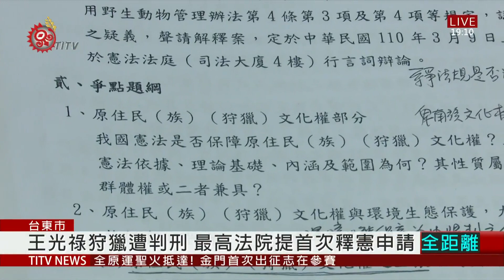3/9狩獵釋憲案言詞辯論 回顧3件狩獵案細節 2021-03-08 IPCF-TITV 原文會 原視新聞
短短幾句話，道出傳統文化與現行法律之間產生扞格的無力感。狩獵文化形成跟傳承，仰賴著生態的多樣性，長久下來，也和自然環境形成一環，而受部落族人景仰的獵人，要掌握獵物行蹤，必須要熟練狩獵技術、謹守禁忌，對傳統領域的動、植物有深度了解，但為何光榮的獵人，卻變成罪人?2013年8月，Talum王光祿在台東，拿撿到的土造長槍，在不是祭儀期間，獵捕到當時還在保育類名單裡的一隻山羌及一隻長鬃山羊，被依違反"槍砲彈藥刀械管制條例"和"野保法"，判刑 3 年半，罰金7萬元，就在他要入監服刑前，開始引起外界關注，一連串救援獵人行動開始展開，先是檢察總長顏大和決定提起非常上訴，暫緩執行，最高法院也提出有史以來第一次的釋憲聲請。因為狩獵到保育類動物山羌，遭判刑的卑南族獵人潘志強，也同樣在這次聲請釋憲案。

同樣也在這次釋憲聲請行列的，還有一名住在桃園的原住民族人黃嘉華，他在網路上買到一支空氣長槍，拿來狩獵用，後來警方持搜索票到他家扣得空氣長槍，就在桃園地方法院審理時，法官認為，依照現在社會環境下，相較於自製獵槍，空氣槍同樣可以做為實現原住民族狩獵文化的工具，從殺傷力來看也未必比獵槍危險，但是目前法律排除空氣槍適用範圍，違反了平等原則，也不符合比例原則中的衡平性，因此決定聲請釋憲。

法院判決的不一、警政機關態度的模稜兩可，造成原住民族狩獵文化延續上的困難，三案在3月9號要進行憲法法庭的言詞辯論，走上釋憲這一路，為的就是，不要再有下一個王光祿、潘志強和黃嘉華。

透過釋憲辯論的線上同步直播，不只讓更多人單純從法律合憲與否做討論，律師謝孟羽也希望，社會大眾能從中理解到，原住民族在台灣這塊土地上，經過政權更迭，所受到各項權利與文化是如何被錯誤詮釋與裂解的過程，進而促進社會對話。